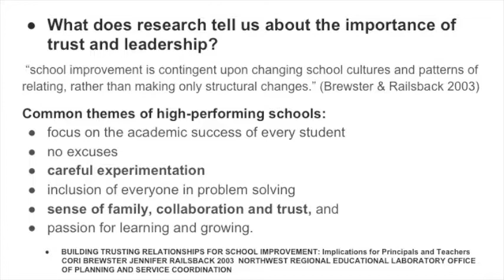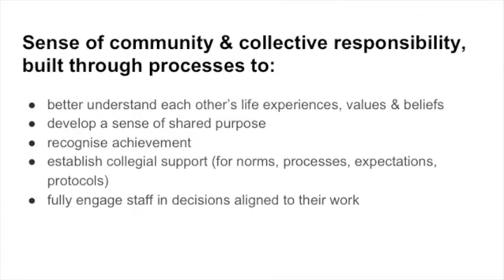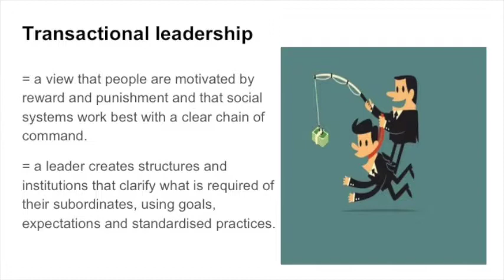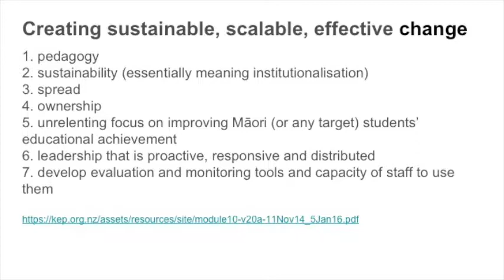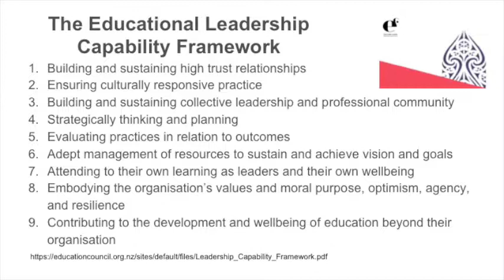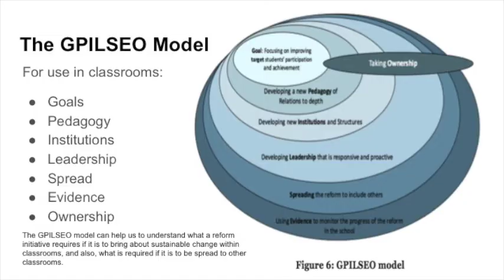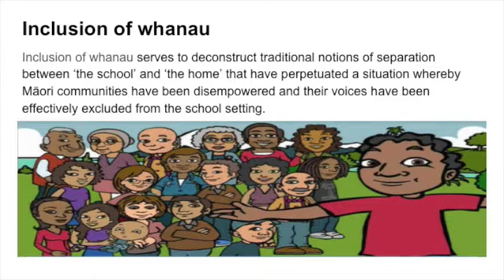Leadership in Schools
An introduction to the essential aspects of leadership in schools.